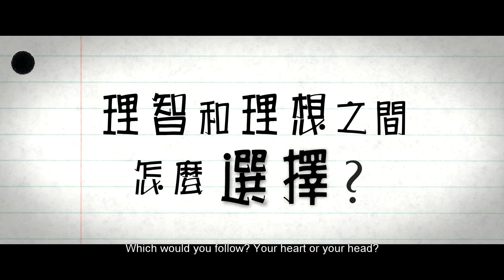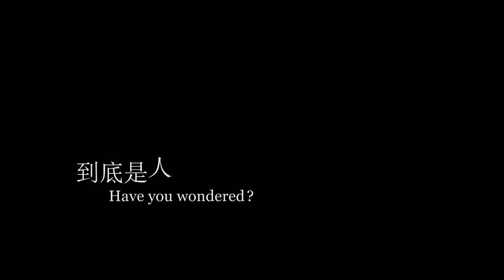Yeewei Chai Showreel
Yeewei Chai Showreel v5
These are my works spanning 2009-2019.